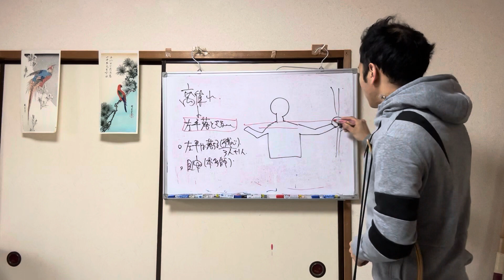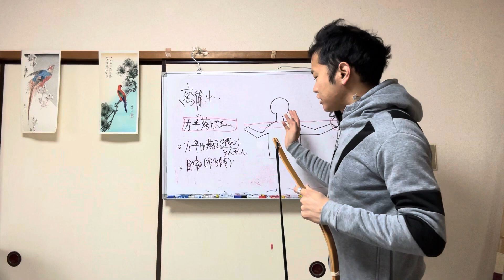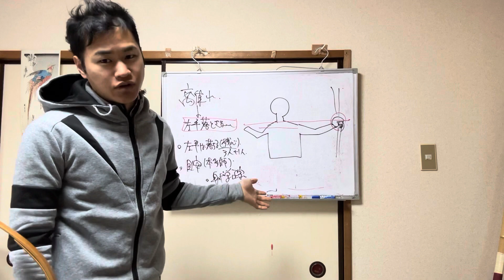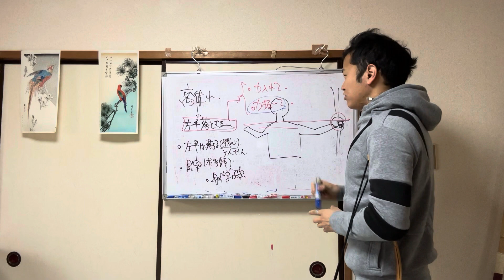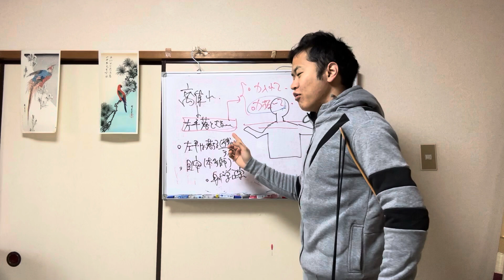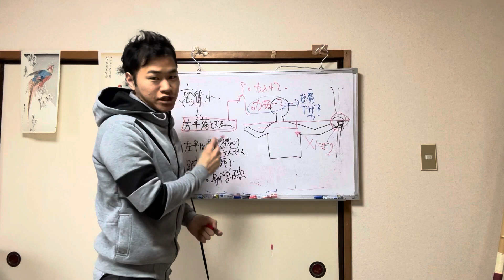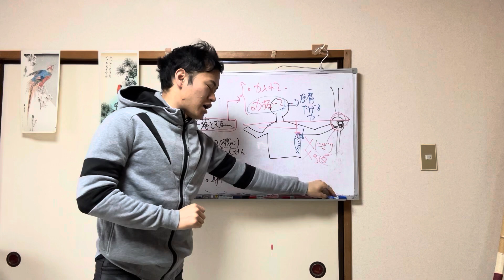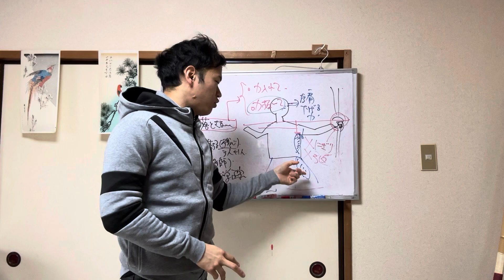【初心者弓道講座】離れで左拳を切り下げない裏技